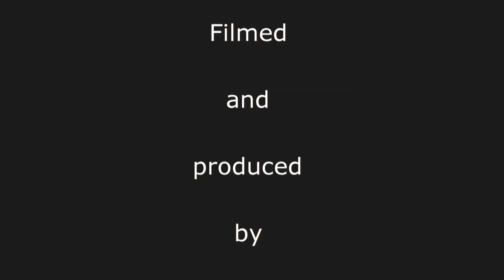Lucas B Staun 125 ccm Crosskart